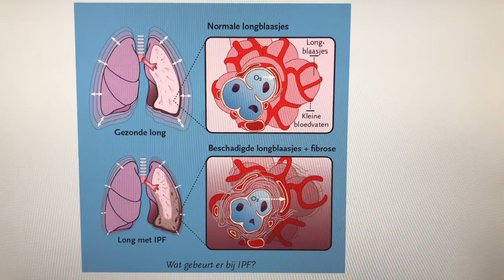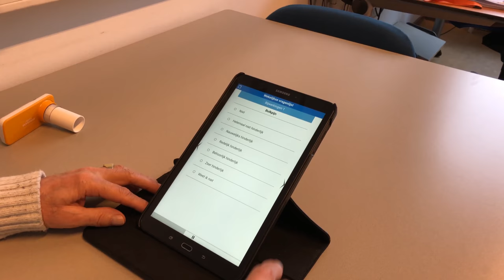De gezichten van het Erasmus MC - Karen Moor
Arts-onderzoeker Karen Moor vertelt over haar onderzoek. Thuis je longfunctie meten en online klachten bijhouden. Zo kunnen mensen met idiopathische pulmonale fibrose (IPF) sneller worden geholpen zonder direct naar het ziekenhuis te hoeven en krijgen zij een actievere rol in het monitoren van hun ziekte. U kunt haar onderzoek promoten door te stemmen op de website van het longfonds